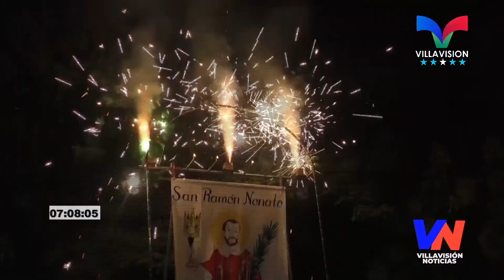DESCUBRIMIENTO DE LA IMAGEN DE SAN RAMÓN NONATO Y TORO FUEGO